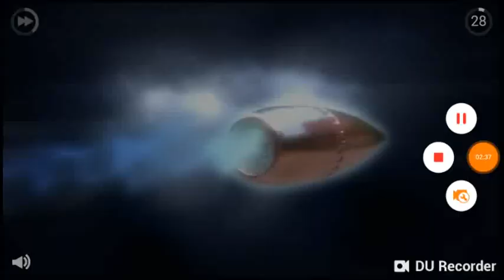Granny: Spider Man Granny Mod 1.5 Dr Hack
-PLAY ROBLOX!!!

-Granny Gameplay